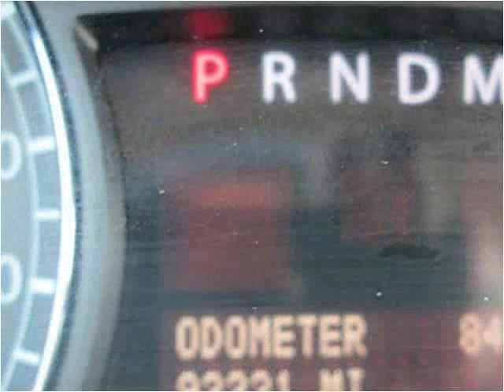2007 Suzuki XL-7 Used Cars Virginia Beach VA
This 2007 Suzuki XL-7 is available from LA Auto Star.